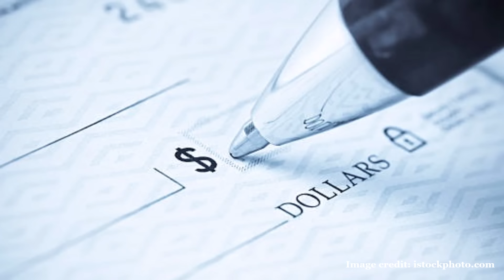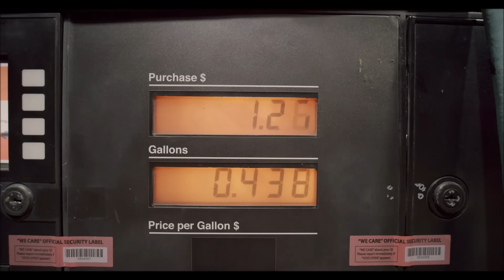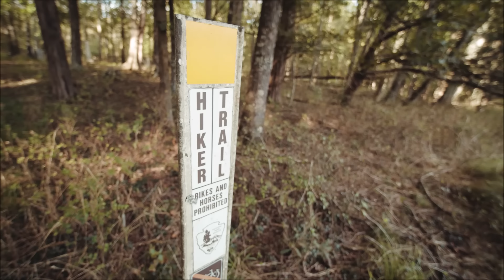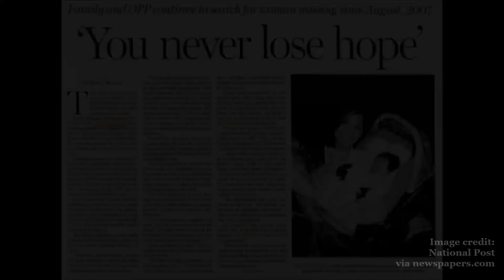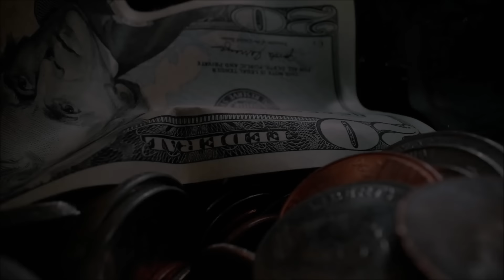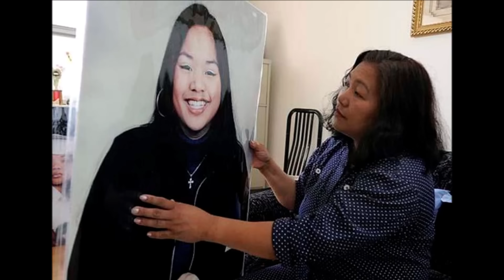The Disappearance of Christina Calayca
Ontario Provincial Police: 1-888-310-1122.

* Apologies for mispronunciation of Mario - our narrator admittedly had a 'brain fart'!